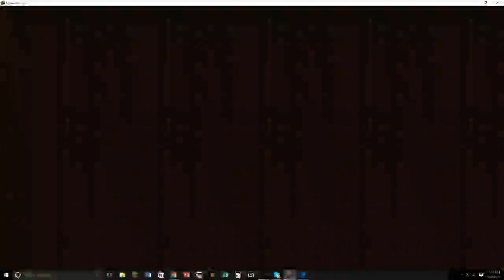Minecraft Build Battle Episode One: MAGIC SCHOOL BUS!!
IP: us.hypixel.net

Add me and Riddlez on Hypixel!

Me: MCRevolutionYT
Riddlez: Riddlezthesecond